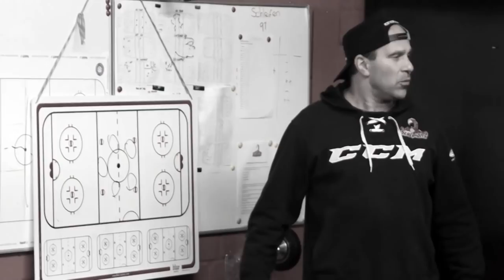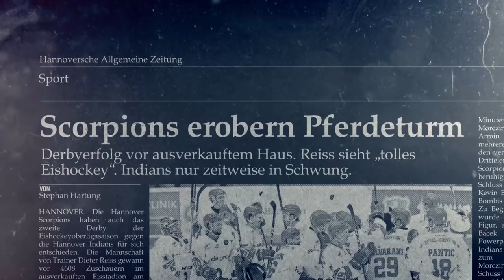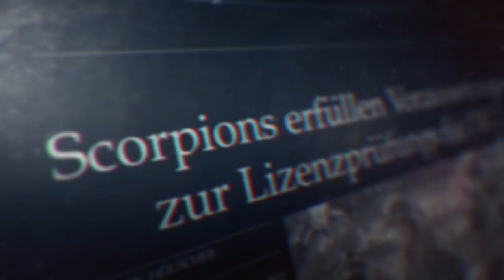Hannover Scorpions - Playoff Trailer 2019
Playoffs 2019... ab Freitag, den 15. März geht's los!!

Mit diesem Trailer unseres Medienpartners Screenvier design & media wollen wir uns und Euch auf die geilste Zeit des Jahres einstimmen.